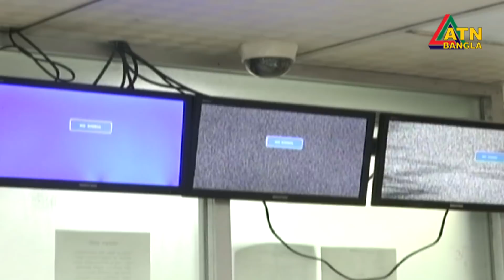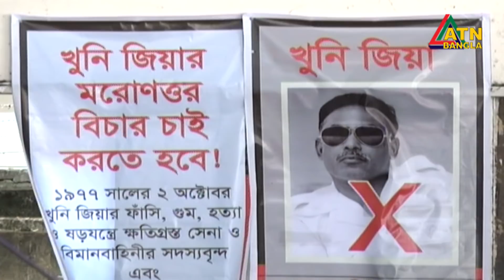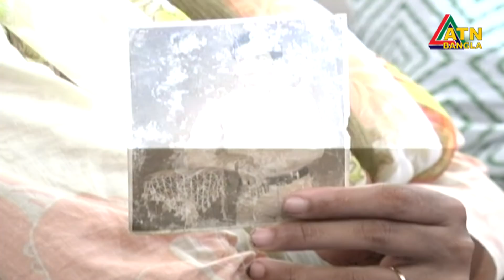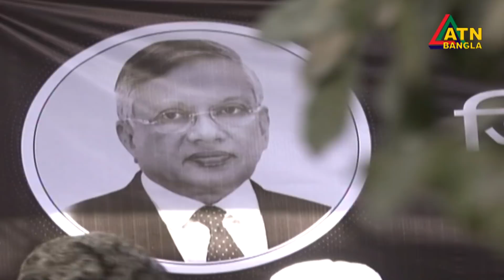এটিএন বাংলা সকাল ৭ টার সংবাদ । ০৩.১০.২০২১ | ATN Bangla News